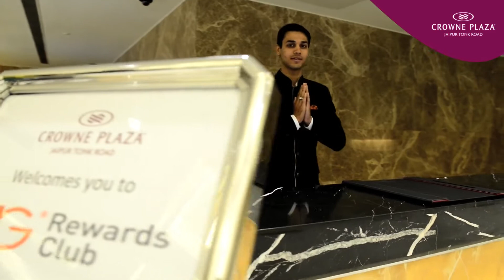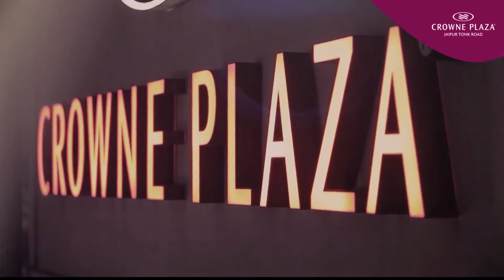Crowne Plaza -Jaipur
GET THE BEST RATES ON ROOM BOOKING FOR YOUR WEDDING BY DESTINATION WEDDINGZ PLANNER.